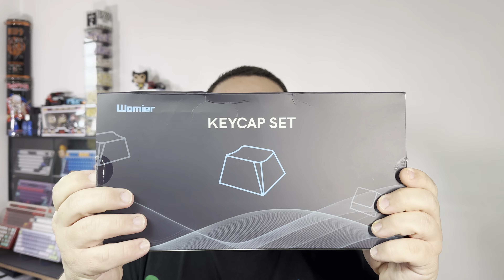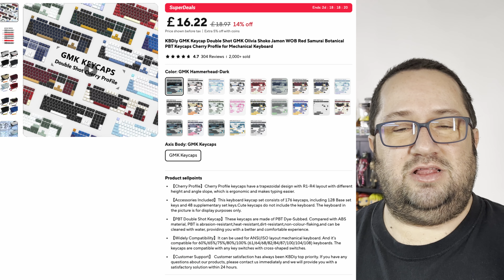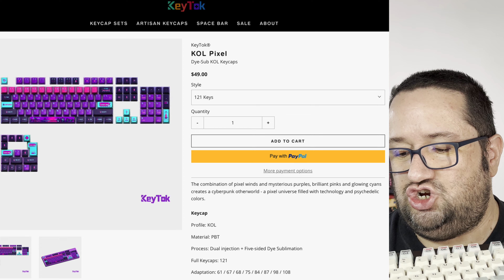Os 24 melhores Kits de Keycaps custo benefício para comprar no 11.11.2024 e Black Friday (Parte 2)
Se quiser me pagar um café - pix: 867265dd-0547-42bd-8581-203b5db9aceb

Womier Purple
Womier Purple (side printed shine-through)
Womier Jelly Round
KBDiy GMK Jamon
KBDiy GMK Nautilus
KBDiy GMK Apricot
KBDiy GMK Flamingo
Keychron Apple Retro